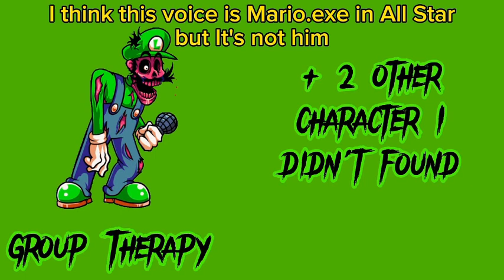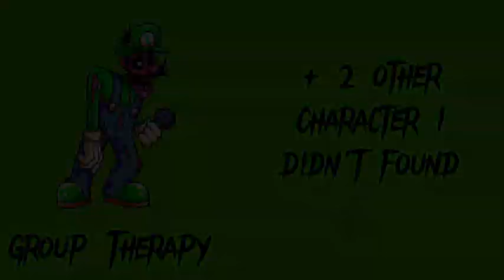The Mario's Madness's Month's compilation